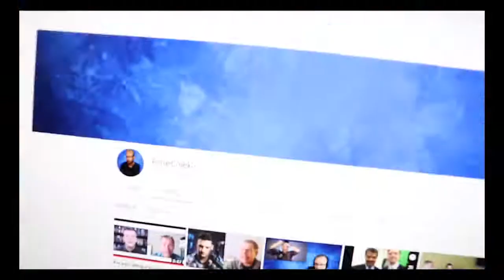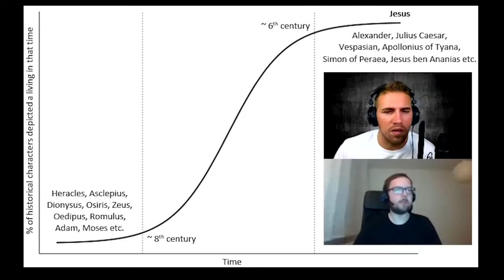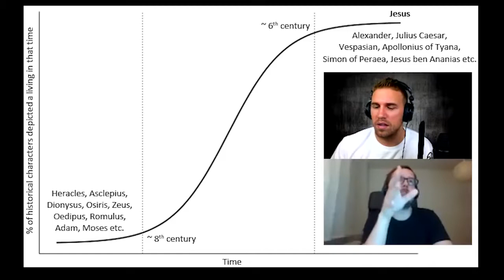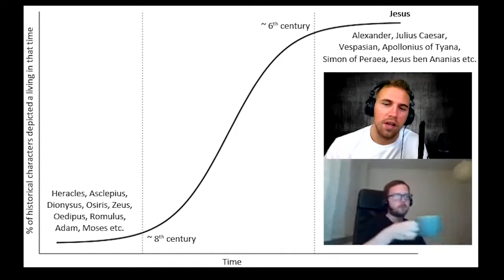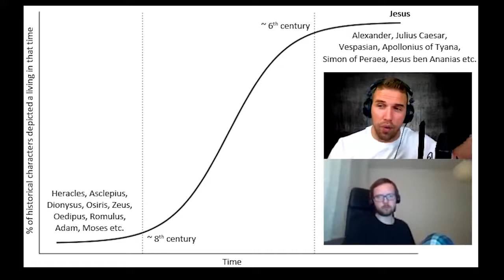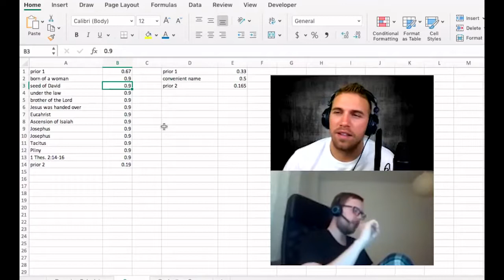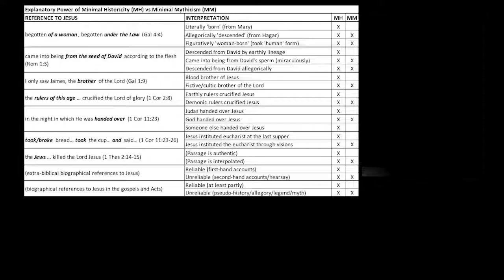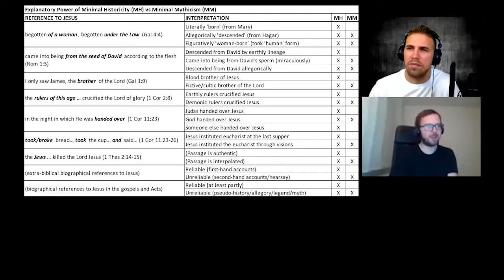[MIRROR][KAM] Is The Historical Jesus More Plausible Than Mythicism With Kamil Gregor